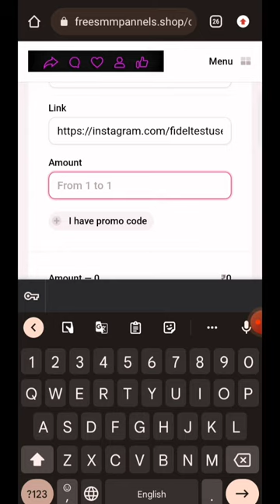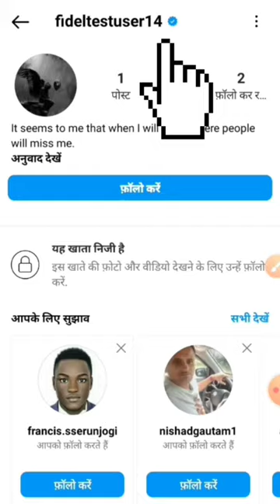Instagram blue tick Lifetime🤩 Guaranteed %🔵✅ | Cheapest price💸 | free smm pannels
Hey guys,

check comment box pin📌🥰

any problem contact on website support box .

How to get instagram blue tick (100%) | instagram blue tick kaise lagaye
Instagram verify your account | Instagram account Verified kaise kare  | Instagram blue tick
Instagram pe blue tick kaise lagaye | how to get blue tick on Instagram
Instagram blue tick trick 2023
Instagram par blue tick kaise lagaye 2022 || How to get verified on instagram
10 Followers पर Blue tick 😧 How to get blue tick on instagram, instagram blue tick kaise lagaye
Intagram Blue tick for Free ||Intagram verification For free|| Smm panel
IG Blue tick Smm Panel Cheap prices Cheapest Smm panel Main Provider Smm Panel smmtrustyfollower.com
how to buy blue tick on Instagram Facebook and Twitter | best and cheapest smm panel in India#shorts
Instagram Verification Badge | Blue Tick Smm Panel 💯 | 🤑Very Low Price🤑
How to get blue tick on Instagram, Instagram pe blue tick kaise lagaye, Instagram verification trick, how to get verified badge on Instagram, Instagram verification badge trick
Instagram per blue tick kaise lagaye | Instagram account verify kaise kare |
Instagram blue tick, Instagram verification batch, How to buy Instagram verification batch, How to buy Instagram blue tick, Instagram blue tick Kaise khariden, Instagram blue tick Kaise payen, UK connections
Instagram Verification Batch / Blue Tick Only 2700 rs || Must watch Important video | Get Blue Tick
How to get blue tick on instagram in 2022 | Instagram Verification badge trick | Get blue badge
how to get verified badge on Instagram with less follower | How to get blue tick on Instagram
Blue Tick Budge Enable On Insta without Verify Blue Tick Kaise Lagye 2023 cheapest price blue tick
instagram par blue tick kaise lagaye | how to get verified on instagram account | verified accounts
Blue Tick Smm Panel ✅ | Very Cheapest Smm Panel 💯 | Unbelievable Price 🤯 | Smmcheapclub .
Blue Tick Smm Panel ✅| Very Cheapest Smm Panel 💯 Instagram blue tick cheapest price 😱 2023 smm panel
Blue Tick☑️ Smm Panel | Instagram Verification | Cheapeat🤑 Smm Panel | Smmcheapclub🔰
[Hindi] Reality Behind Paid Instagram Blue Tick | Can SMM Panels Verify Your Instagram?
INSTAGRAM BLUE 🔵TICK VERIFICATION ✅| CHEAPEST SMM PANEL🤑 | SMMTRUSTYFOLLOWERS 📌
How to get blue tick on Instagram, How to verify Instagram account, how to get verified on Instagram, Instagram verification badge trick, Instagram verify kaise kare, Instagram per blue tick kaise lagaye
Instagram per blue tick kaise lagaye | Instagram account verify ka